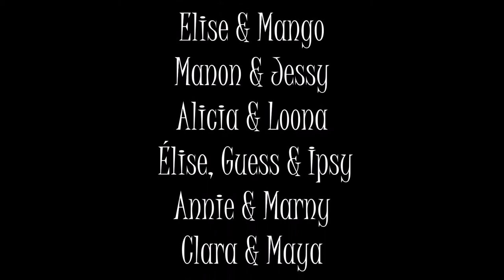JUST FEEL THE BEAT - DOG MEP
~INTRO~
PART 1: Ludivine et Louna
PART 2: MyPawlypets (Mya)
PART 3: Sarah jiga
PART 4: Elisa Muller
PART 5: Elise EtMango
PART 6: Jessy dream
PART 7: Loona
PART 8: Élise guess et ipsy
PART 9: Annie & Marny
PART 10: Sweet Heart
PART 11: Lola
PART 12: Loona
PART 13: Youlot'
PART 14: Ly'